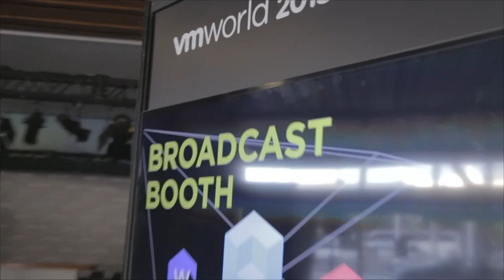Bina Hallman & Ed Walsh | VMworld 2015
01. Ed Walsh, Catalogic Software, Visits theCUBE at VMWorld!. (00:21)
02. Bina Hallman, IBM Storage, Visits theCUBE at VMworld!. (00:46)
03. What are Practitioners Looking at with Transformation?. (02:23)
04. IBM Announcement of Integrating Copy Data Management. (04:20)
05. What Does Lifecycle Management Mean?. (06:29)
06. How has the IBM Portfolio Evolved?. (07:56)
07. Use Cases of Test Development. (10:44)
08. What are Customers Doing with Hybrid Cloud?. (14:29)

Catalogic extends support to IBM platforms

VMworld 2015 attendees had many discussions about hybrid environments and industry transformation, according to Bina Hallman, VP of IBM Storage and Software Defined Systems. “We talk to clients about some of the business transformations, the dynamics in the industry, new applications, and new workloads,” Hallman told Dave Vellante of theCUBE, from the SiliconANGLE Media team, during VMworld 2015. “Clients also have concerns around investment protection: how to take their existing environment and transform it. We focus on helping our clients transform their existing infrastructure and adopt new applications.”

IBM storage platforms now have support from Catalogic Software, Inc., which recently announced that its ECX 2.2 will deliver “in-place” copy data management support for IBM Storage platforms that include Storwize, SVC, v9000 and IBM FlashCopy Manager.

“For IBM, it gives them lifecycle management, automation orchestration and self-service,” said Catalogic Software CEO Ed Walsh, who also joined theCUBE. “ECX 2.2 allows storage and virtualization administrators to create customized templates for all of their key processes that involve the creation or use of data copies.”

Hallman discussed the full range of IBM offerings featured at VMworld, which varies from primary storage to flash systems. She also said that clients want “flexible consumption models,” whether as hybrid cloud or another platform. “Having the flexibility to leverage a consistent set of capabilities is powerful,” she said. “It gives clients the flexibility that they need for different use cases.”